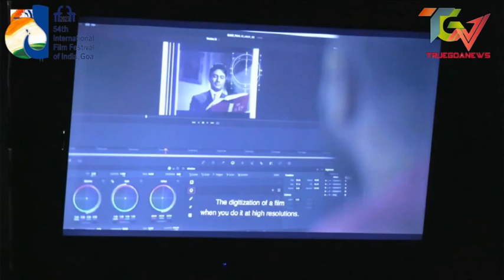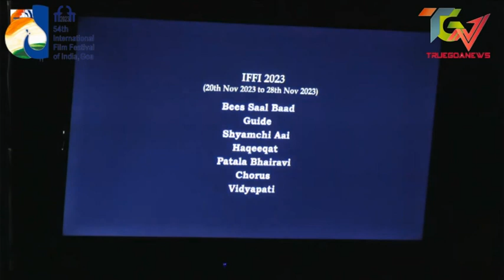54th IFFI Press Conference on Restored Classics